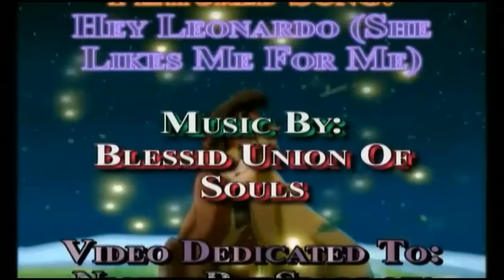The Lion King: Hey Leonardo (She Likes Me For Me) - Blessid Union Of Souls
Video Creator: KiarasMate
Featured Song: Hey Leonardo - She Likes Me For Me (Blessid Union Of Souls)
Video Editing Program Used: Pinnacle Studio
Video Creator's Notes: Another entry into my Friends Appreciation Series of AMVs. This was one of the few AMVs I made, that actually had material from other films in it other than the TLK movies, all be it split second stills.